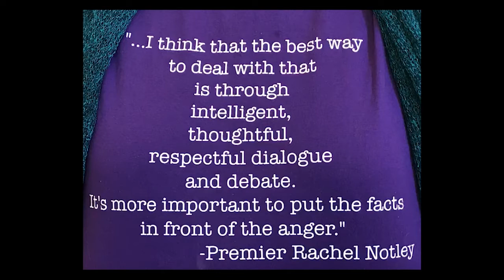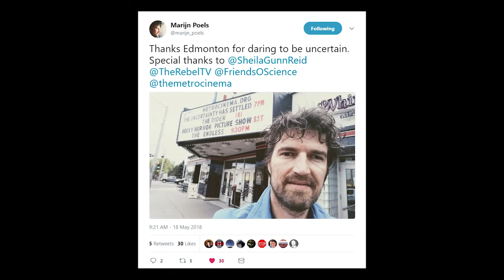"Are We Doing the Right Thing?" on Climate and Energy Policies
Following the May 17, 2018 Edmonton, Alberta screening of the award-winning "The Uncertainty Has Settled" - a film by the progressive, left-wing, independent Dutch filmmaker Marijn Poels' about the destructive outcomes of well intentioned climate and energy policies in Europe - Michelle Stirling comments on the potential impacts of similar policies to Alberta, based on what she saw in Poels' film.
Poels made 50 films over the course of the nine years that he worked in developing nations, facing poverty, conflict and food insecurity; he returned home to Europe for a break in the countryside, only to be faced with food insecurity, heat-or-eat poverty and climate/energy policies destroying once rich, productive farm land... and driving farmers into crippling debt.
He asks: "Are we doing the right thing?" See "The Uncertainty Has Settled" on VIMEO